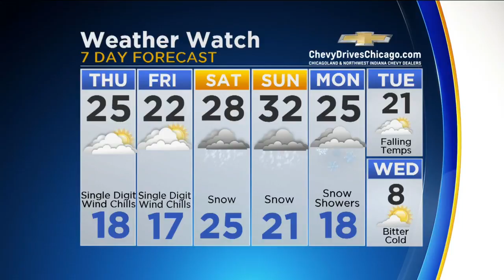CBS 2 Weather Watch at 5:00PM (12-7-16)